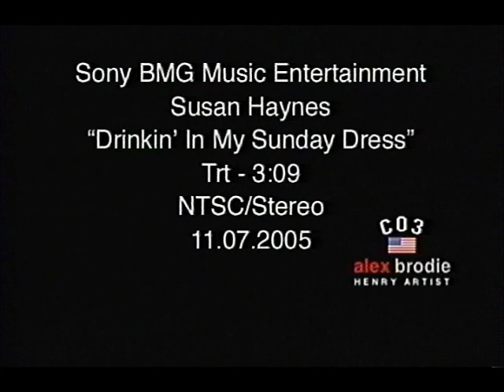Susan Haynes Drinking In My Sunday Dress